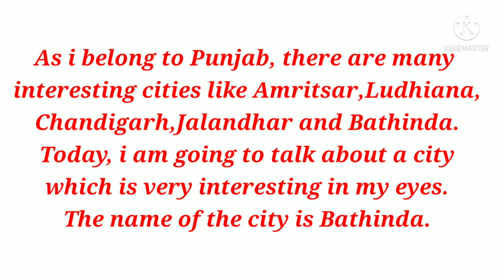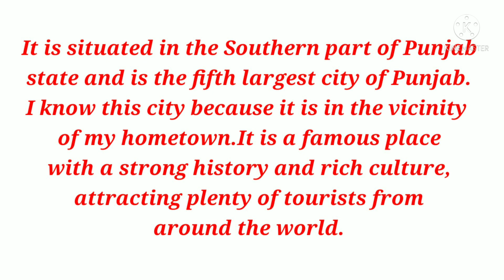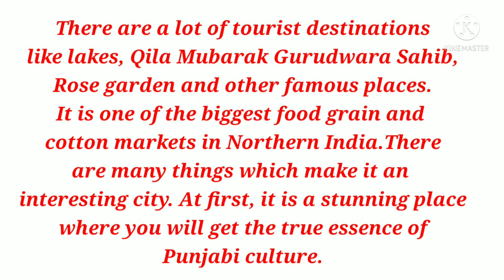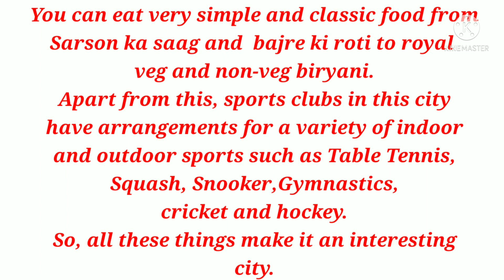Describe a city that you think is very interesting.G Sidhu IELTS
Describe a city that you think is very interesting
Easy idea
Must watch
G Sidhu IELTS